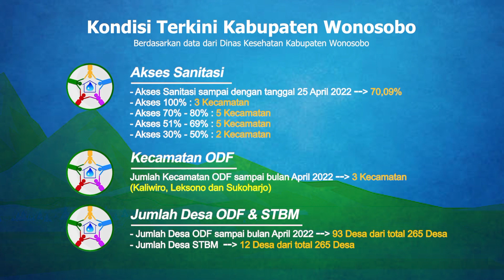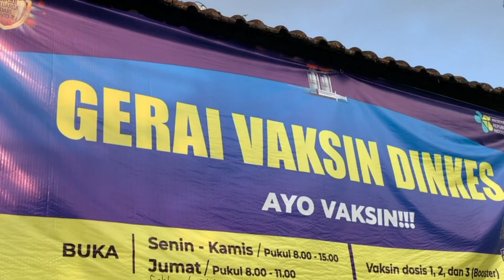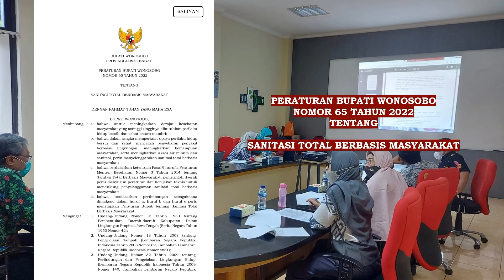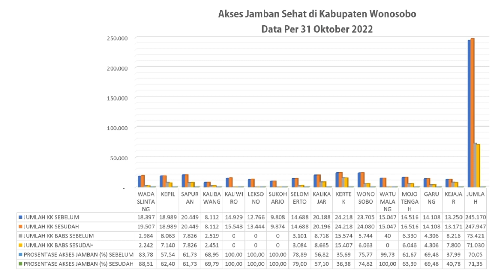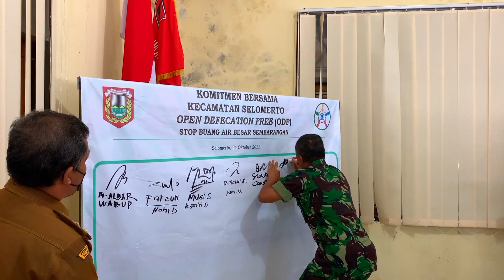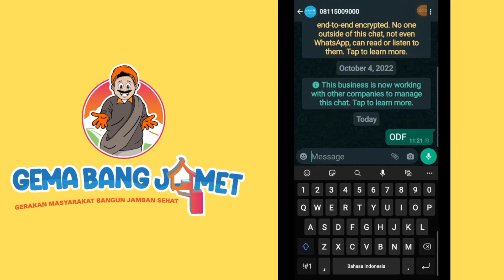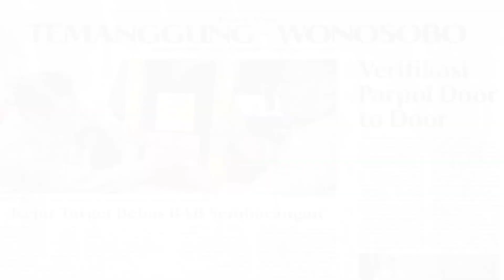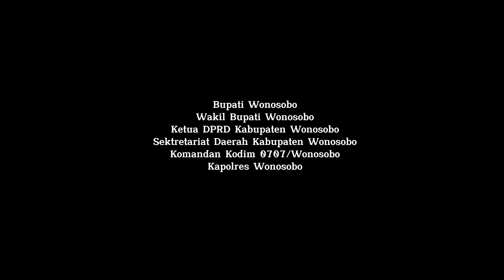Gema Bang Jamet, Deklarasikan ODF Kabupaten Wonosobo Tahun 2024